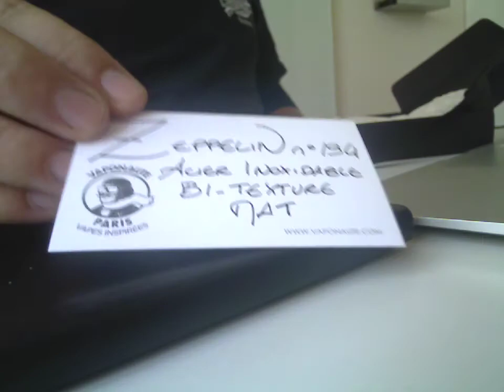E-liquid: On The Storm by Vaponaute (France)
Il fantastico, unico, mod tutto francese ZEPPELIN di Vaponaute, il liquido, sempre di produzione francese On The Storm, e giveaway del Mother's Milk di Suicide Bunny!

Ps: il prodotto in video é destinato ad un pubblico adulto. Sotto i 18 anni non devi fumare, o ti taglio le palle.